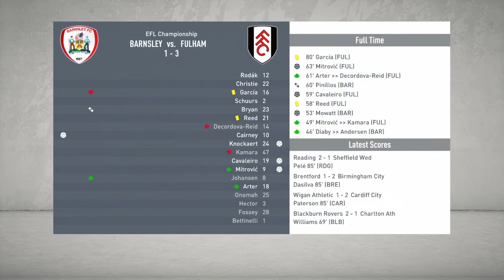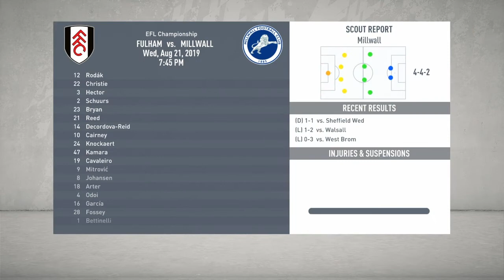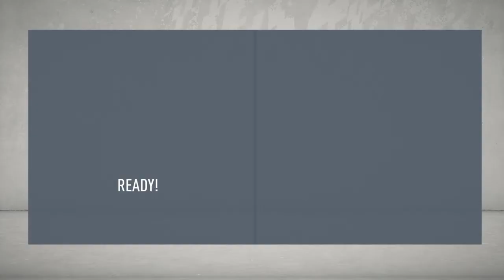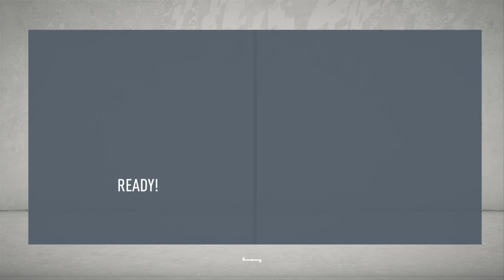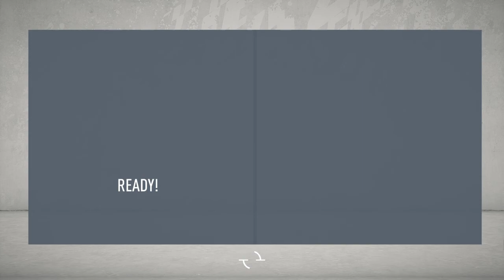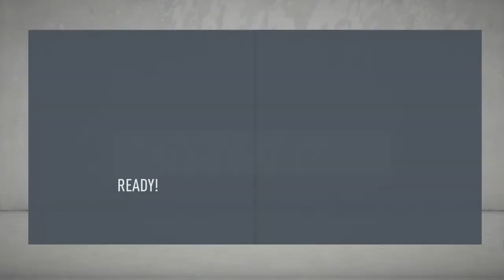Fulham Rebuild | FIFA 20 (1)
Fifa20 ja?